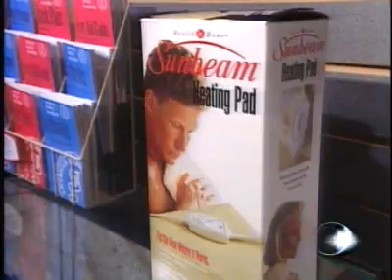ipod ir stimuliatoriai